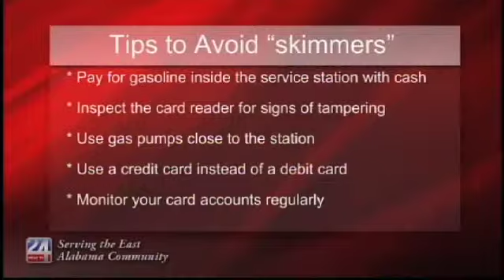Florida Target to Credit Card "Skimmers"